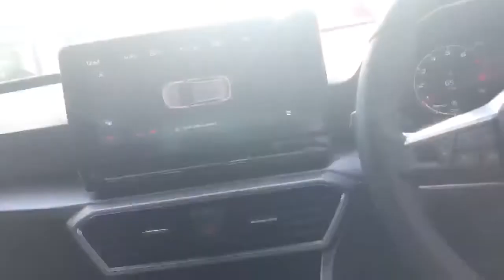SEAT Leon 1.5 Tsi Evo 150PS Fr 5dr - MK70BZV